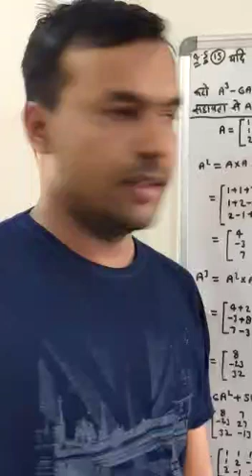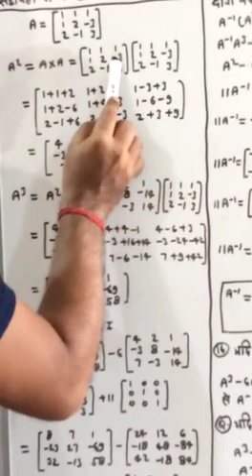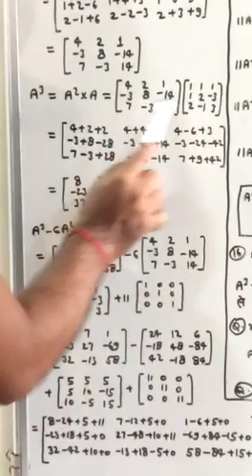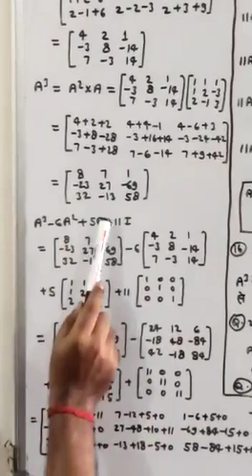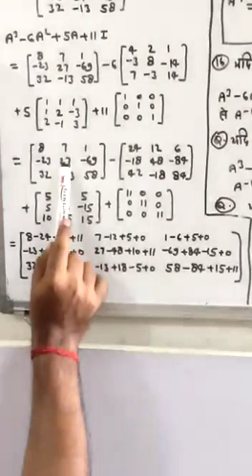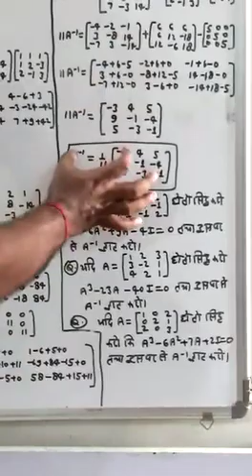12math 4.5 question no 15,16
Video from Vijay Tiwari